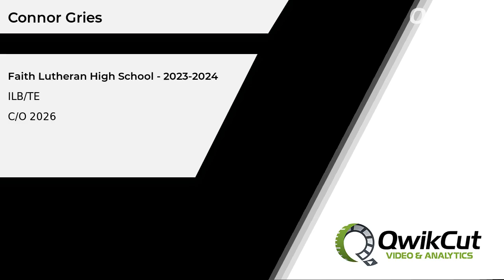Connor Gries ILB/TE Highlights - 10/19/23 FLHS vs Las Vegas